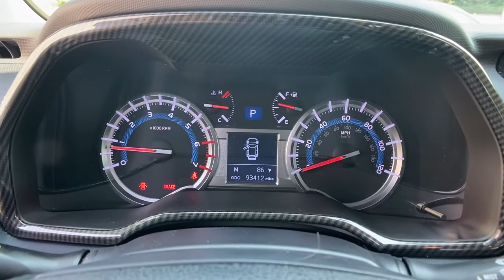2019 Toyota 4Runner Spartanburg, Greenville, Greer, Inman, SC, Forest City, NC 51319A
Used 2019 Toyota 4Runner available in Spartanburg, South Carolina at Vic Bailey Honda. Servicing the Greenville, Greer, Inman, SC and Forest City, NC area.

500 E Daniel Morgan Ave